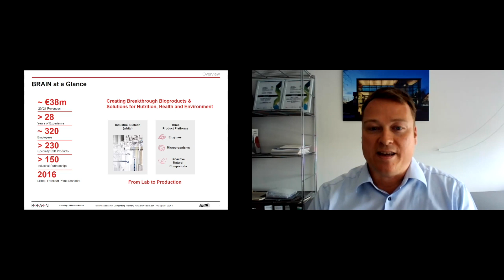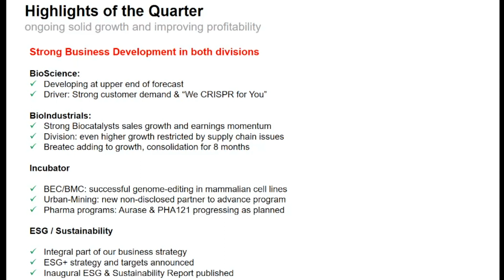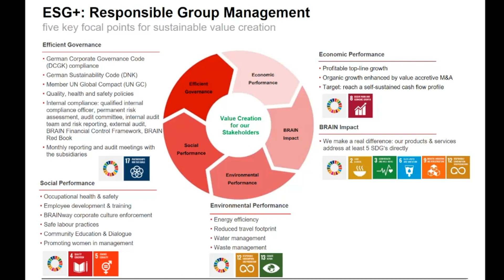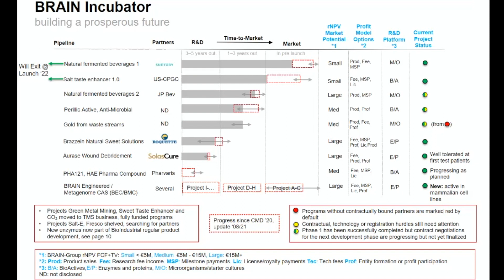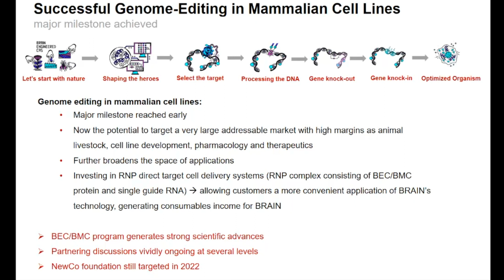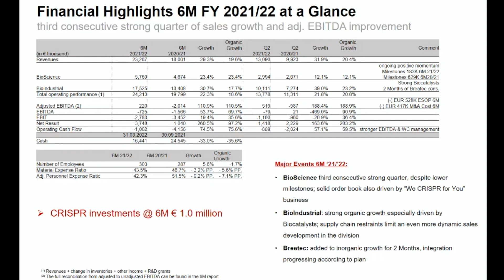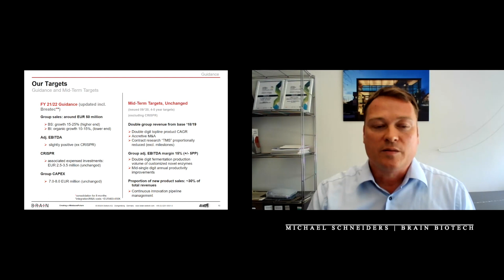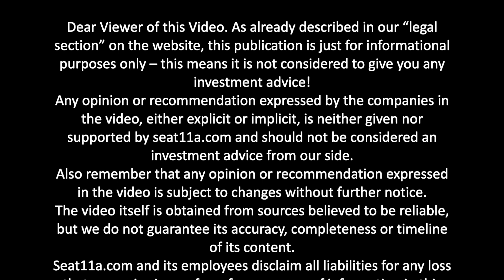BRAIN Biotech AG | Financials: H1 2021 /22 | Michael Schneiders, Investor Relations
Welcome to seat11a, in today’s video we are presenting Michael Schneiders, Head of Investor Relations at Brain Biotech AG

Join Michael in the Financials H1-2022 Presentation

In this video Michael will guide you through the following topics:

00:00 BRAIN Biotech AG
00:19 Brain at a Glance
01:05 Group Overview
01:58 Q2-Highlights
04:05 ESG+: 5 Key Points
05:14 ESG+ Targets 2032/2050
06:54 The ESG Opportunity
07:58 Brain Incubator
09:02 Urban Mining Project
10:11 Genome Editing
12:06 H1 2021/22 Financial Highlights
13:22 Cash & Cash Flow
14:18 Long-Term Revenue Growth Trajectory
14:52 Covid, Supply Chain and Inflation
15:45 FY21/22 Guidance, Mid-Term Targets

Company Profile
BRAIN Biotech AG (“BRAIN”) is a leading European specialist in industrial biotechnology. As a technology provider and developer of bio-based products and solutions for nutrition, health and the environment, the company supports the biologization of industry and contributes to a more sustainable economy.

BRAIN is the parent company of the BRAIN Group.

Two pillars form BRAIN Group’s business:

The BioScience segment includes contract research for renowned industrial partners as well as an incubator for the development of the company’s own highly innovative products.

In the BioIndustrial segment, the company focuses on specialty business in the production and refinement of enzymes, microorganisms and bioactive natural products and the respective distribution.

The BRAIN Group maintains its own diverse collection of natural resources: the BRAIN Bioarchive comprises microorganisms, genetic material and natural substances.

Based on this collection and with a comprehensive technology portfolio, BRAIN addresses technological challenges and develops bio-based products and solutions that are already successfully employed in the industry.

The BRAIN Group has its own production facilities in Germany, UK and the US, which together with the associated biotechnological production expertise, complete the value chain within the Group.

Since its IPO in 2016, BRAIN Biotech AG has been listed in the Prime Standard of the Frankfurt Stock Exchange (ISIN DE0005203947 / WKN 520394).